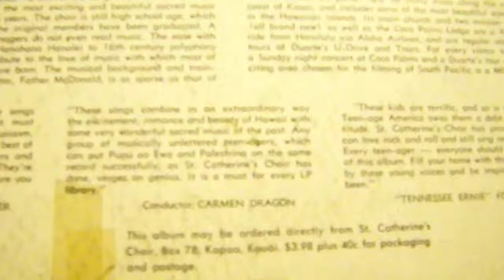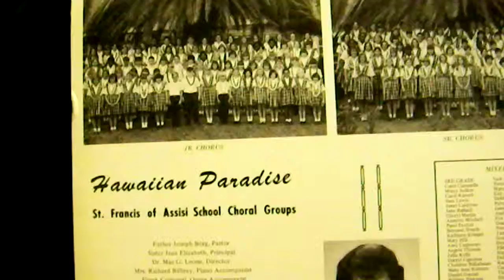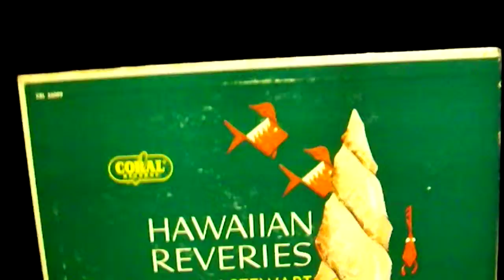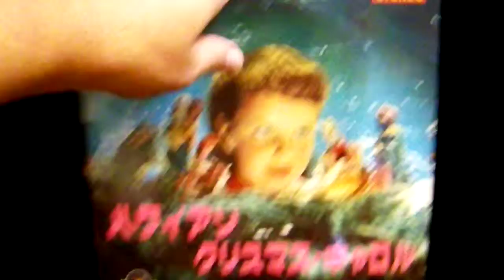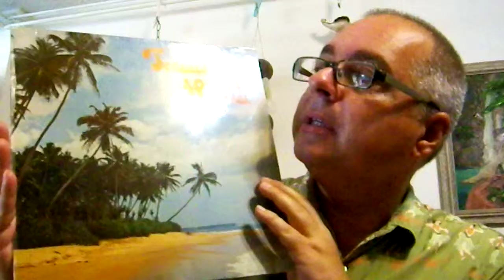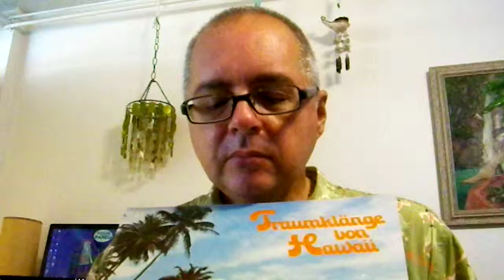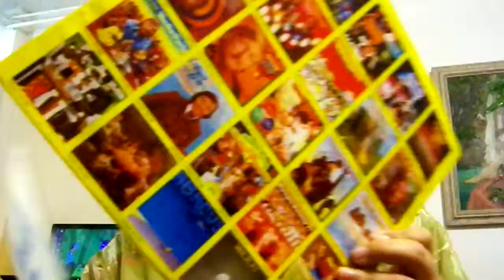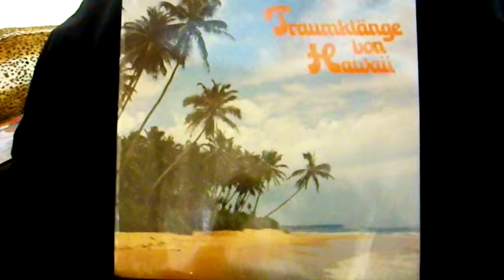Hawaiian Records #23 : St. Catherine's Choir, Updates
Albums from: St. Francis Of Assissi School Choir, Saga Islanders, Danny Stewart, Eddie Lund, Ginji Yamaguchi, Yngve Stoor, Hawaiian Paradise Band (The Waikikis), Harry Martin, St. Catherine's Choir Kauai.